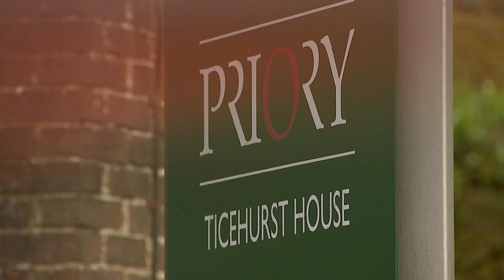Priory Group pleads guilty over the death of a teenage girl in its care– 5 News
The Priory Group has pleaded guilty over the death of a 14 year old girl in its care.

Amy El-Keeria had told staff at the mental health facility in East Sussex that she wanted to end her life, but their response was found to be inadequate.